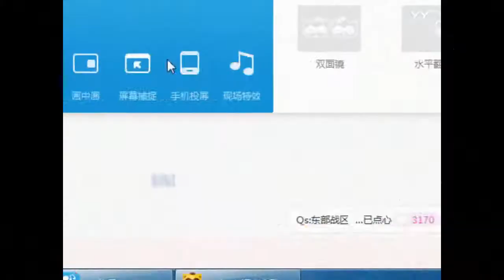【摩登兄弟】寧哥YY直播2017年10月10日！